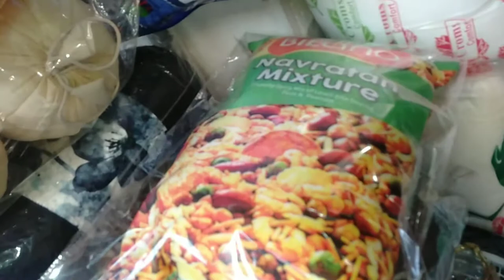Vlog # 71 | Diwali Shopping | Part 1 | Unique Family Vlogs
Hello Everyone !